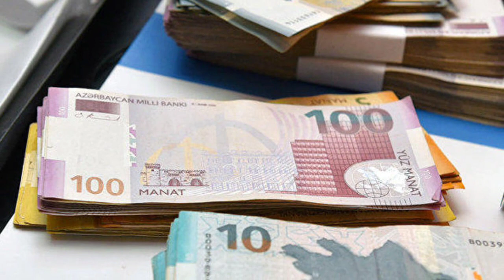ƏHALİNİN NƏZƏRİNƏ! ƏLİLLİKLƏ BAĞLI PENSİYASI KƏSİLMİŞ ŞƏXSLƏR NƏ ETMƏLİDİR?